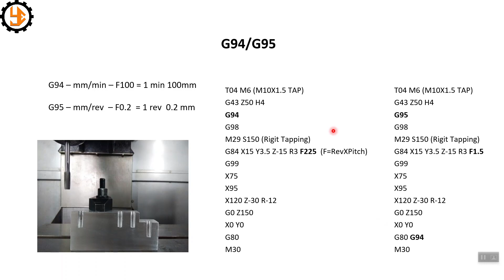G94 / G95 Kullanımı [English Subtitled]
CNC Program yazma